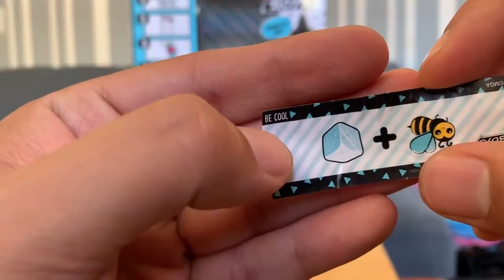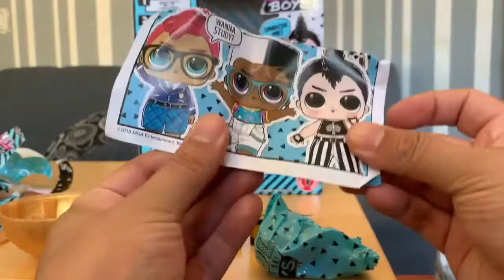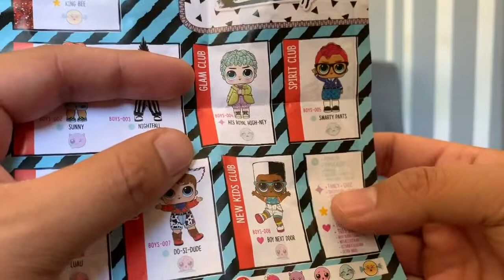ABRIENDO LOL BOYS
Lol boy raro!!! Hola bienvenidos a un nuevo video, espero les guste, saludos chicos! Denle like si les gusta, y compartan, y dejen sus comentarios sobre que les gustaría que abriera en el canal!!